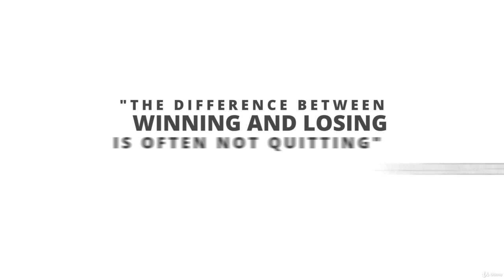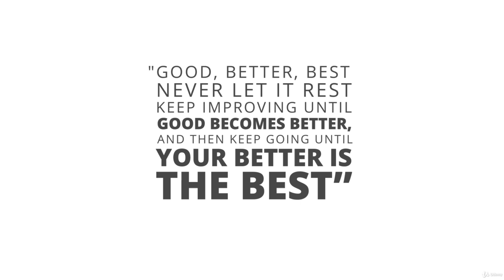4. BONUS LESSON What's Next.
## **Chapter 7 - Animate a Scene**

**Lecture no. 4: BONUS LESSON - What's Next**

**Description:**

Welcome to the bonus lesson of our CrazyTalk Animator course! In this lecture, we'll discuss what you can do next to take your animation skills to the next level.

**Tips for Creating Successful Animated Series on YouTube:**

1. **Develop a Strong Concept and Storyline:** A compelling story is the foundation of any successful animated series. Start by brainstorming ideas for your series, considering themes, characters, and plotlines that will engage your audience.

2. **Create Engaging Characters:** Your characters are the heart of your animated series. Make sure they are relatable, well-developed, and have distinct personalities that viewers can connect with.

3. **Write High-Quality Dialogue:** Dialogue is essential for bringing your characters to life and driving the story forward. Write natural and engaging dialogue that reflects the personalities of your characters and advances the plot.

4. **Produce Consistent and High-Quality Animation:** Consistency is key to keeping your audience engaged. Maintain a consistent visual style and animation quality throughout your series.

5. **Promote Your Series:** Once you've created your animated series, it's time to share it with the world! Utilize social media, online communities, and video sharing platforms like YouTube to promote your series and reach a wider audience.

**Additional Tips for Success:**

1. **Engage with Your Audience:** Respond to comments, answer questions, and participate in discussions with your viewers. Building a community around your animated series will keep your audience engaged and coming back for more.

2. **Collaborate with Other Creators:** Collaborating with other animators or artists can bring fresh ideas and perspectives to your work. Consider collaborating on projects or cross-promoting each other's channels.

3. **Continuously Learn and Improve:** The animation industry is constantly evolving, so it's important to stay up-to-date with new techniques and trends. Take online courses, attend workshops, and watch tutorials to keep your skills sharp.

All of our videos are premium, but I'm offering them to you for free here. So take advantage of these lectures and learn everything you need to create your own successful animated series on YouTube.